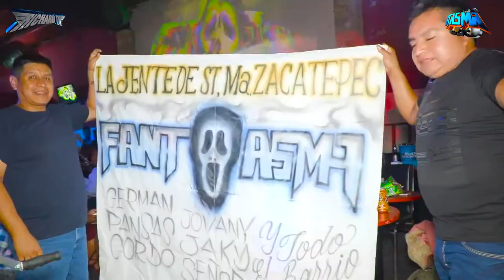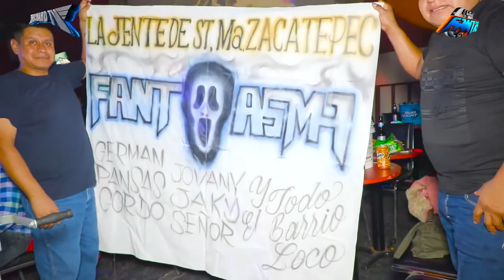ASI SE BAILA EN TIJUANA LA SAMPUESANA CHOLULA CON WEPA SONIDO FANTASMA SALON TEPATITLAN MUISIC1